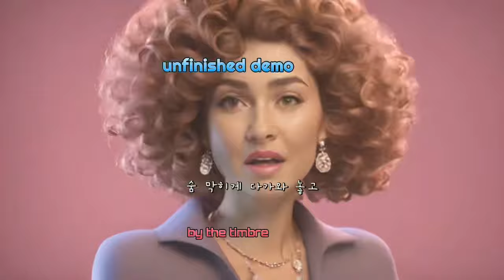미완성 AI vocal demo by the timbre.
90년 대 중반 경 만들어 두었던 노래를
최근에 다시 작업하고 있습니다.
먼저 만들어 두었던 곡이지만
브릿지 파트에 살짝 이후에 등장한 어떤 가요와
유사한 진행이 신경에 거슬려
아예 작업할 엄두도 못 내다가
최근에 간단한 AI vocal demo로